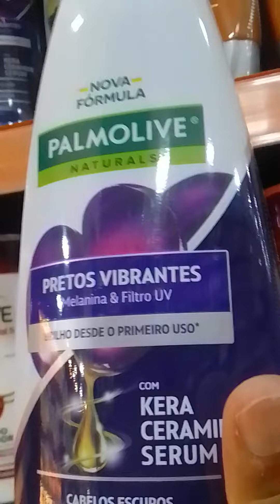Minha mãe Valdelice escolhendo os shampoos no supermercado Cajazeiras Paraíba meus amores